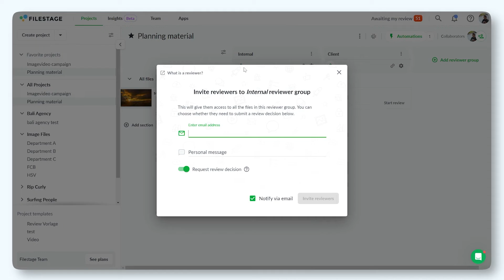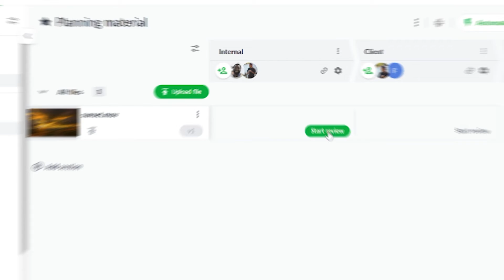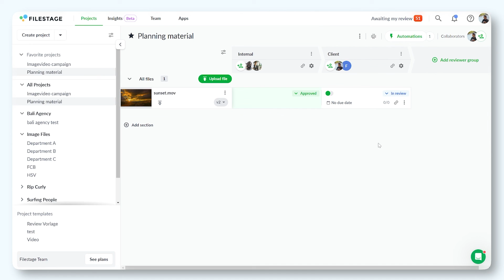Introducing Filestage to Your Team: The Essential Onboarding Guide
Dive into our essential guide, "Introducing Filestage to Your Team: The Essential Onboarding Guide," and discover how to streamline your team's review and feedback process effectively. This video offers a comprehensive overview of Filestage, demonstrating how it can transform your project management and review workflow to save time and enhance collaboration.

📋 What you'll learn:

A step-by-step walkthrough of Filestage's project dashboard, showing you how to get started with ease.
How to upload and organize files for review, ensuring your team can access and provide feedback efficiently.
Tips for creating and managing reviewer groups to streamline the review process.
Techniques for collecting and incorporating feedback, including how to move files to the next step in your workflow.
Strategies for uploading new versions of files and achieving final approval, culminating in the successful completion of your project.
Plus, plenty of tips and tricks for making the most of Filestage for your Basic or Pro plan, even without onboarding assistance!
🚀 Ready to enhance your team's review process and project management? Watch our video now and start onboarding your team with Filestage today!